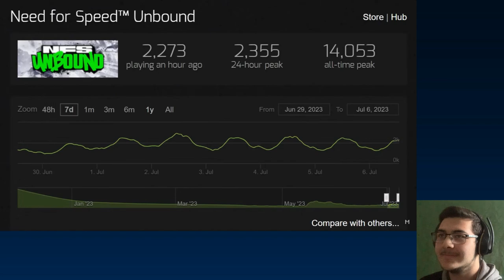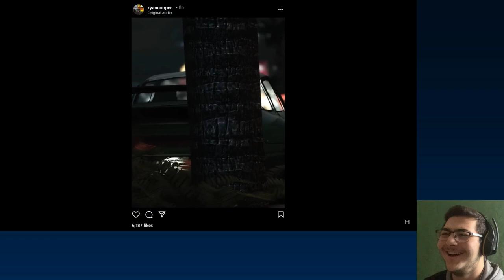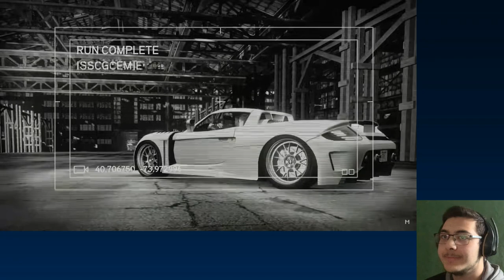Yorkfield reacts to NFS The Run.exe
Hello dear gamers, Yorkfield here! This time we are back for a video of me reacting to NFS The Run.exe, a YTP of NFS The Run! Enjoy!

Hardware/Software I use for my videos :
128 GB iPhone 7
64 GB iPhone XR

Main PC (Kitsune) specs :
32 GB DDR4 RAM 3200 MHz

Main Laptop (Hayabusa) specs :
16 GB DDR5 RAM 5200 MHz

Athlonbridge PC specs :
AMD Athlon 64 4000+
Nvidia GeForce 7950 GT
2 GB DDR2 RAM
Windows XP SP3
DVD-RW drive
WD Caviar WD1600JS 160 GB SATA II HDD